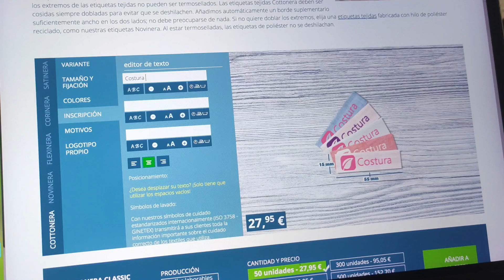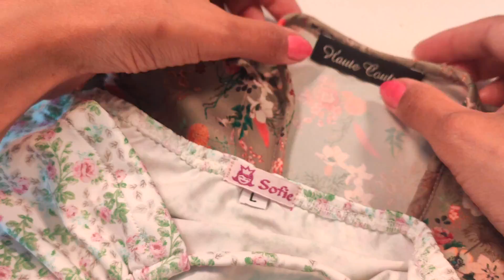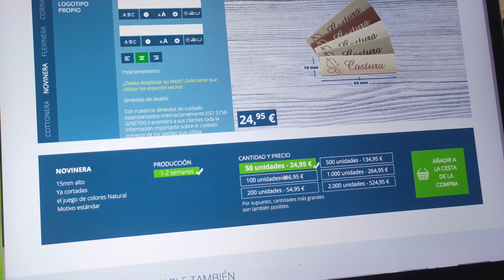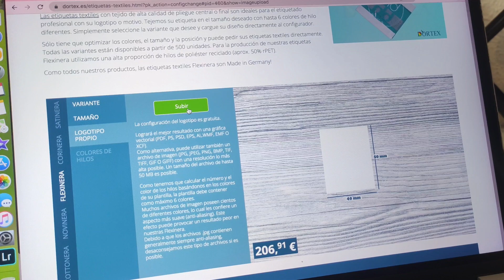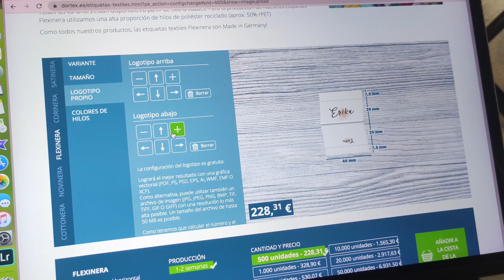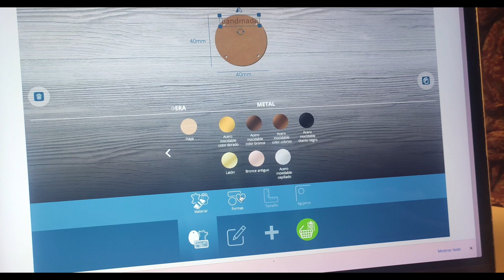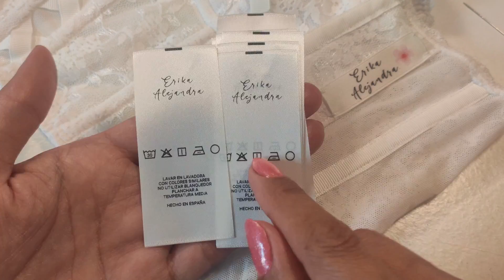Etiquetas para ropa